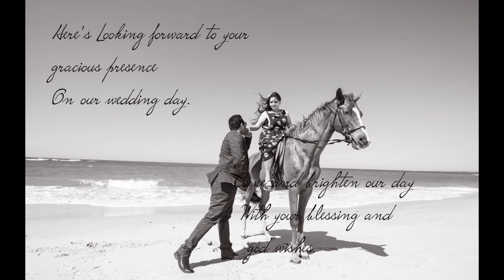Prashant & Dixita Wedding Invite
He proposed to her on bended Knee,

He asked “Will you travel

Through life with me?”

Dixita

Said “Yes!” to

Prashant

You are invited to share in their joy on

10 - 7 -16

Tanga ,Tanzania